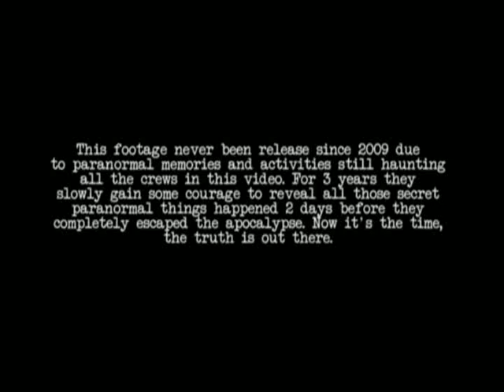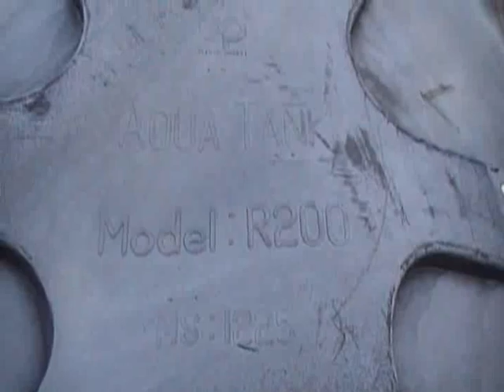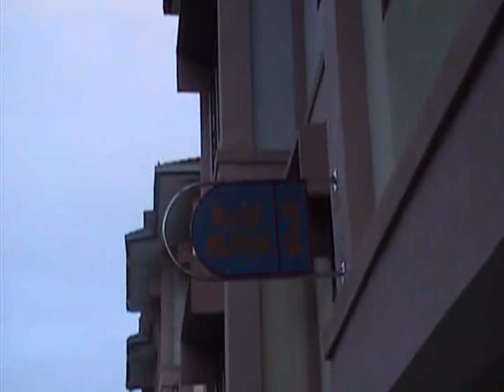UMSKAL 2009 The Revelations part 1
I found this footage somewhere in my old dvd handycam , so I decide to do something with it. Sit back and enjoy the memories.